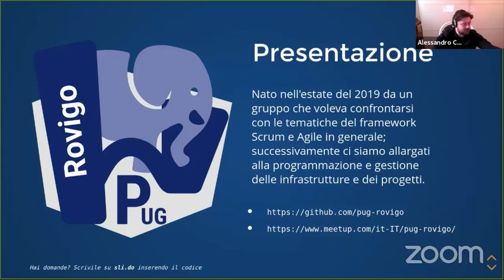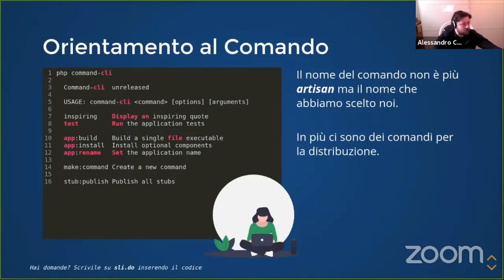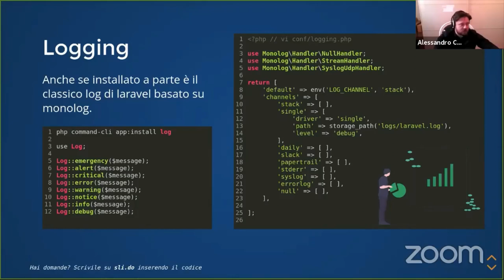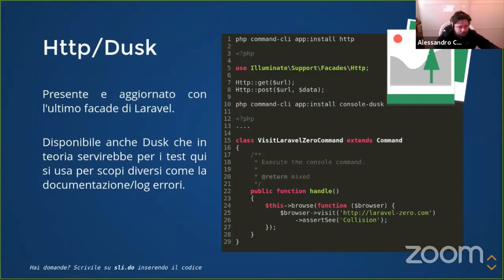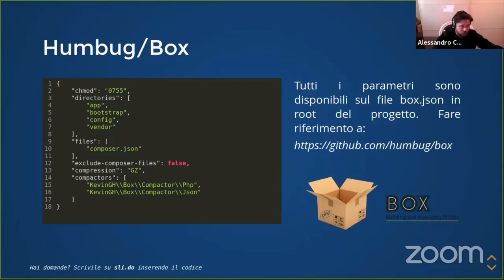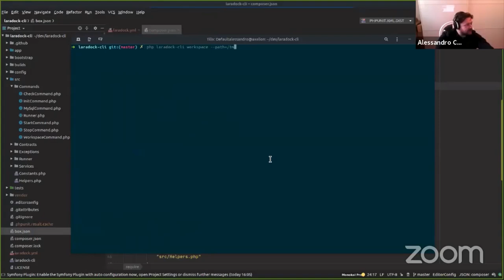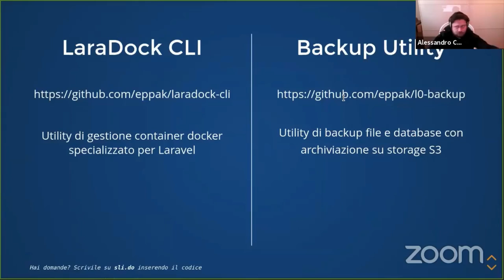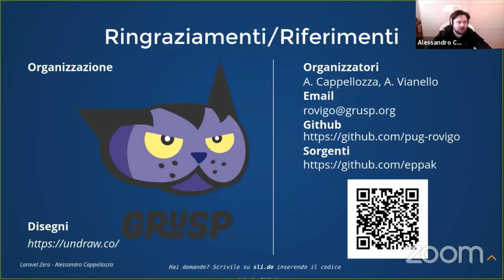Server Automation con Laravel Zero - Alessandro Cappellozza - PUG Rovigo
Server Automation con Laravel Zero
Esploriamo lo sviluppo di tool in linea di comando con PHP con l'ausilio del Framework Laravel Zero; un tool per chi vuole cimentarsi con il devops facendo largo uso delle proprie conoscenze da programmatore PHP.

Alessandro Cappellozza - PUG Rovigo

Ti aspettiamo al prossimo phpday!